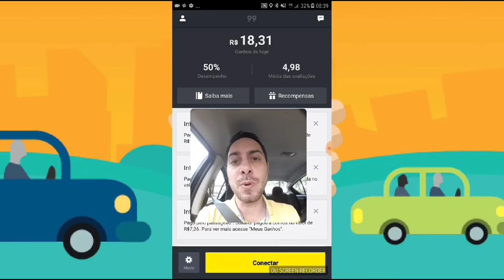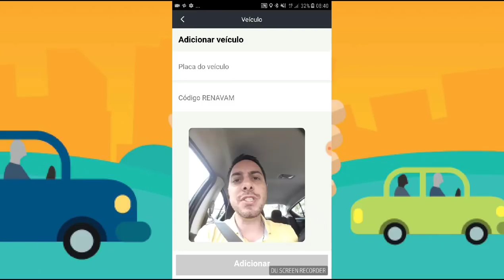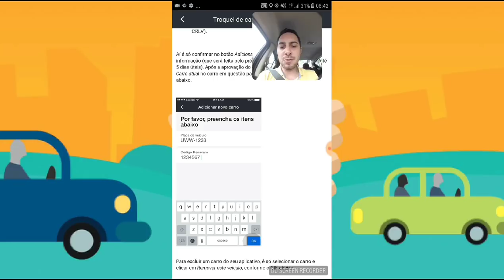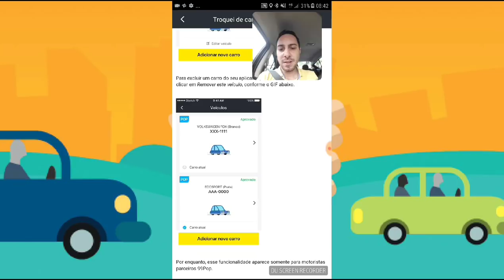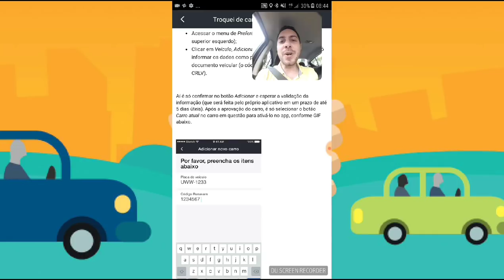99 Pop Aprenda a incluir e alterar os carros no aplicativo